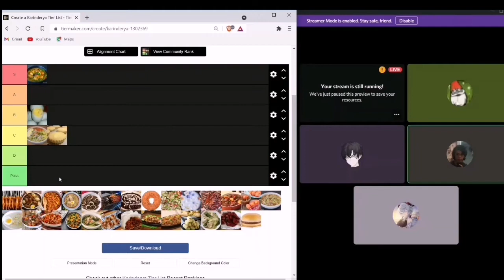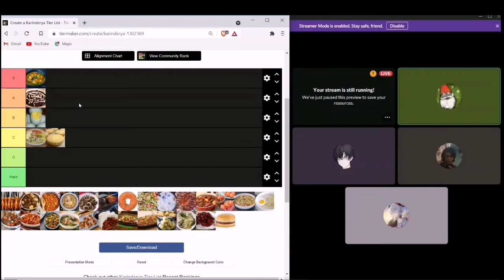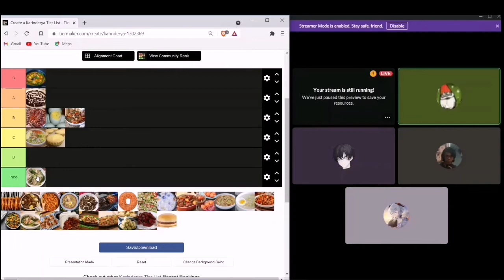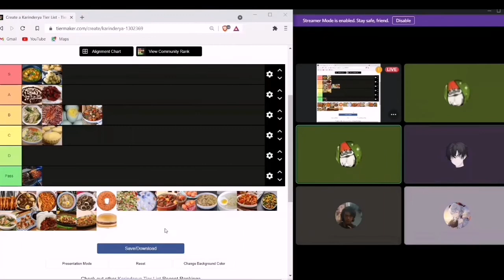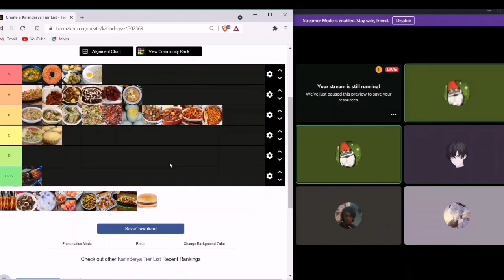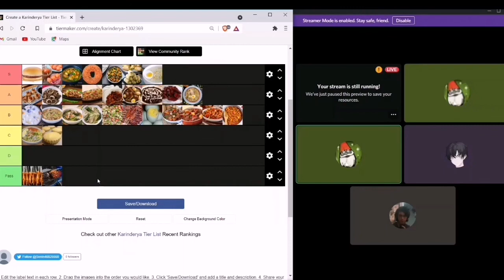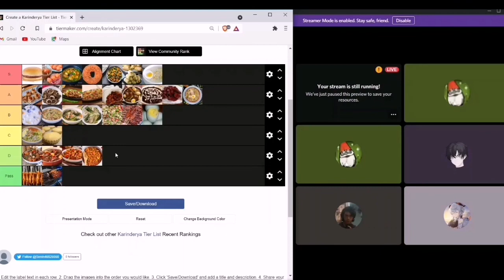ejtalks Carinderia time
Hello Virtual Friends, today me and my friends would be talking about Philippine food. In this video we would share our experiences and opinions about the food that we have tasted. I hope you guys have a wonderful day and thank you all for stopping by.